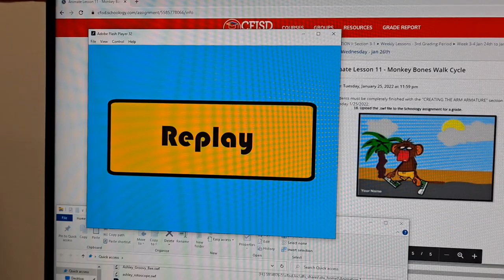Bee button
for replaying